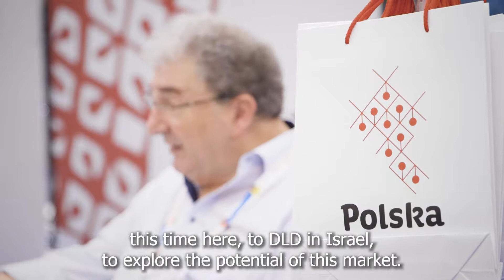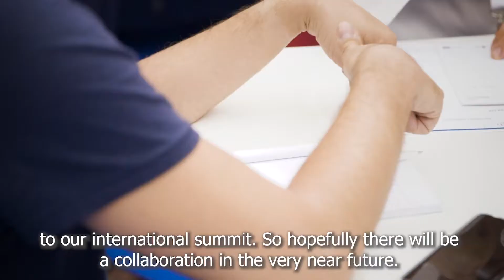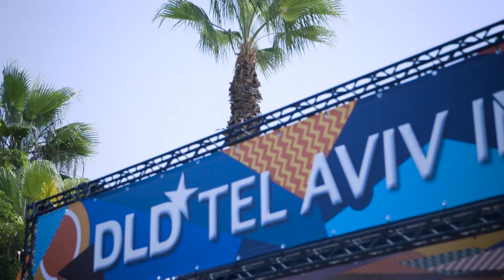DLD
Izrael kojarzy się przede wszystkim z Tel Aviv. Tel Aviv z nowoczesnością, bogactwem i... DLD Tel Aviv Innovation FestiVal! Właśnie wróciliśmy z Tel Aviv gdzie kręciliśmy materiał z tego wydarzenia. Równie mocno jak my zakochaliśmy się w Tel Aviv, Izrael zakochał się w polskich firmach i startupach.
4 dni Festiwalu, 30 polskich wystawców i ogromna ilość nawiązanych kontaktów. Polska Agencji Rozwoju Przedsiębiorczości (PARP) we współpracy z M Promotion strzeliły w dziesiątkę organizując na tym cyklicznym wydarzeniu polskie stoisko. Gwar, zainteresowanie, pozytywna energia i cudowne słońce.. wszystko to staraliśmy się pokazać Państwu na filmie z tegorocznego Festiwali DLD. Cieszymy się, że możemy być częścią tej historii i z entuzjazmem czekamy na kolejny rok!